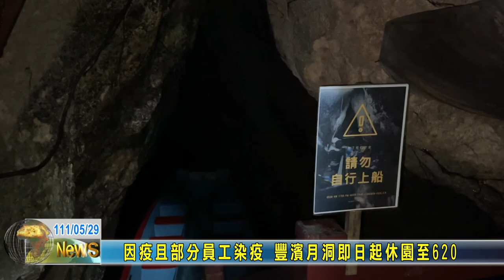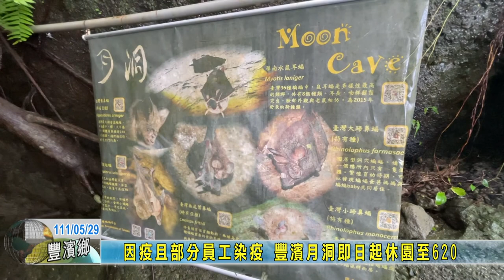20220529 08 因疫且部分員工染疫 豐濱月洞即日起休園至620